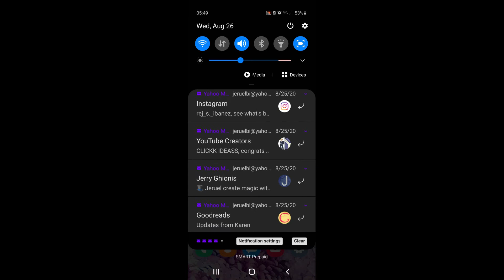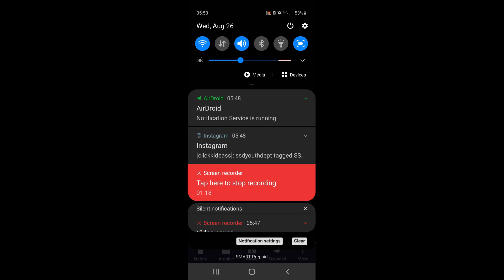Journey to One-K | CLICK IDEAS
Here's a short clip of my journey to reaching 1K Subscribers. | CLICK IDEAS - Sharing Ideas that Click!